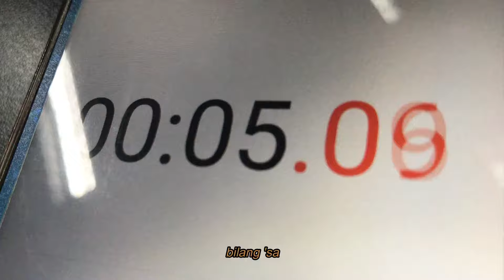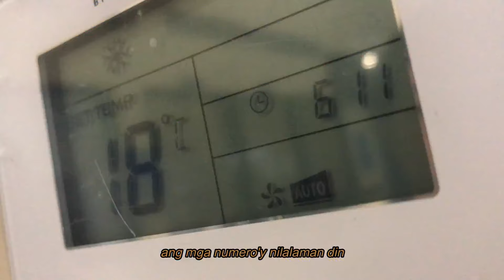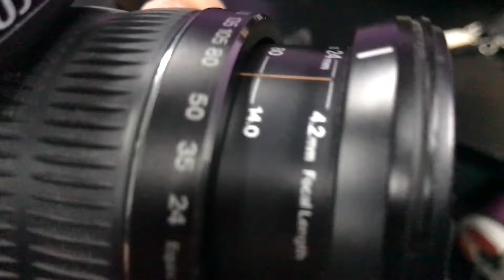Math Group 2 BACOMM 111